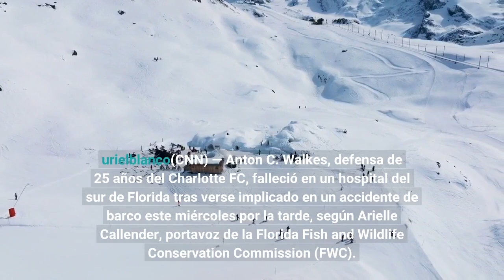Muere Anton Walkes futbolista del Charlotte FC de EE.UU. tras accidente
urielblanco(CNN) — Anton C. Walkes, defensa de 25 años del Charlotte FC, falleció en un hospital del sur de Florida tras verse implicado en un accidente de barco este miércoles por la tarde, según Arielle Callender, portavoz de la Florida Fish and Wildlife Conservation Commission (FWC). Agentes de la FWC “respondieron a un accidente de dos embarcaciones cerca de la cuenca del Miami Marine Stadium” sobre las 3 de la tarde del miércoles, según un comunicado de la agencia.“El operador de una de las embarcaciones, Anton C. Walkes de Charlotte, Carolina del Norte, fue encontrado inconsciente y transportado a la orilla por Miami Fire Rescue donde recibió reanimación cardiopulmonar”, dijo la FWC.“Walkes fue trasladado a un hospital de la zona donde más tarde murió a causa de sus heridas”, dijo la agencia.“Nuestros pensamientos están con la familia, amigos y seguidores del Sr. Walkes durante este difícil momento”, señaló la FWC.“Esta es una investigación activa”, indicó la FWC. Walkes era defensa del Charlotte FC, equipo de la Major League Soccer (MLS. El club confirma el fallecimiento de su jugador“El Charlotte Football Club puede confirmar la trágica y desgarradora noticia de que el defensa Anton Walkes falleció en la madrugada de este jueves tras sufrir un accidente en el sur de Florida”, señaló en un comunicado. El propietario del Charlotte FC, David Tepper, describió a Walkes como un “hijo, padre, socio y compañero de equipo tremendo, cuyo alegre enfoque de la vida conmovió a todos los que conoció”.“Será enormemente extrañado por muchos y nuestros pensamientos y oraciones están con la familia de Anton durante este momento desgarrador”, agregó Tepper. “El club ofrece todo su apoyo a todos los afectados durante este momento de duelo”. Walkes pasó por las categorías inferiores del Tottenham Hotspur de la Premier League, antes de jugar en el Portsmouth y el Atlanta United. Walkes se trasladó a Estados Unidos para unirse a Atlanta en calidad de préstamo en 2017, la primera temporada del equipo en la MLS, y luego se unió al club de forma permanente en 2020 después de otro periodo en Portsmouth. Walkes se unió entonces al Charlotte FC para la temporada 2022 de la MLS. Walkes se incorporó al Charlotte FC la temporada pasada. (Crédito: Tim Nwachukwu/Getty Images North America/Getty Images)“Estamos desconsolados por el trágico fallecimiento de Anton Walkes”, declaró su antiguo club, el Atlanta, en un comunicado. “Miembro de la primera plantilla del Atlanta United, Anton era la personificación de un gran compañero de equipo con una personalidad que iluminaba cada habitación en la que entraba”.“Todos los que le conocieron lo echarán mucho de menos. En nombre de todo el Atlanta United, enviamos nuestro más sentido pésame a la familia de Anton, a sus amigos y al Charlotte FC”.